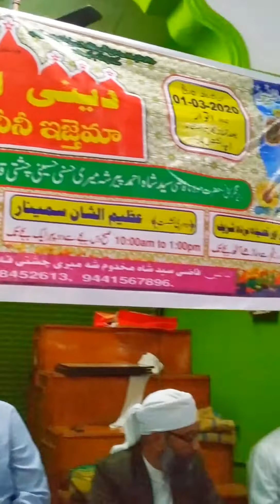South India Sadaat Confrence | Kadapa